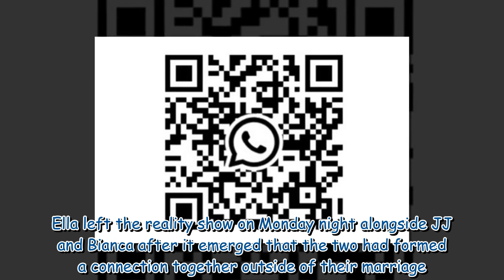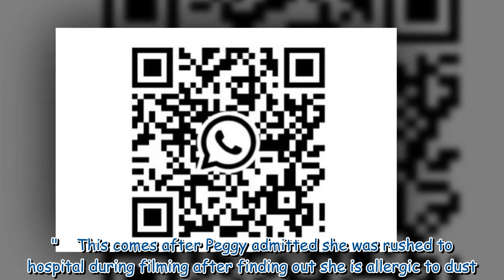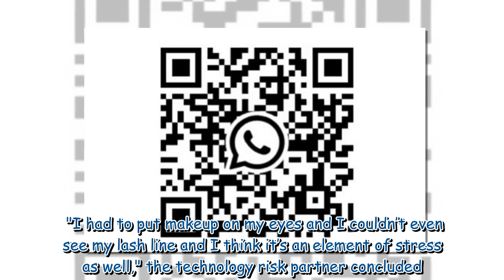MAFS UK Georges Berthonneau shares co star he'd marry instead of wife Peggy Rose04080916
MAFS UK Georges Berthonneau shares co-star he'd marry instead of wife Peggy Rose